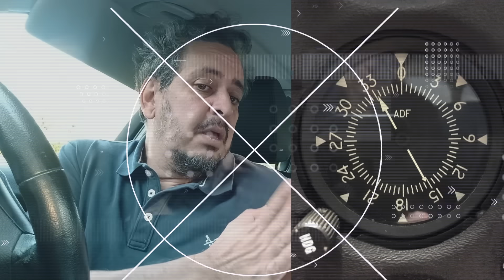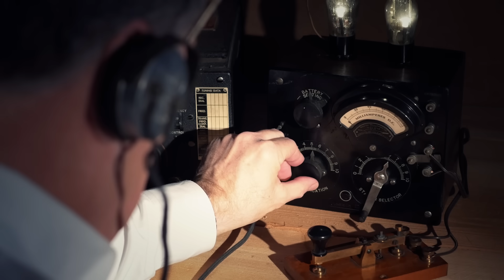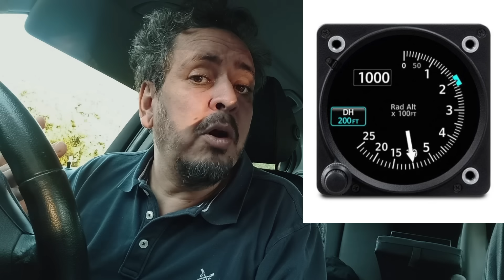Flying Tiger 66 : les mots qui tuent (CFIT)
Par Aldo Sterone

C’est l’histoire d’un équipage épuisé a bord d’un Boeing 747 de FedEx (Flying Tiger venait d’être racheté par le géant du fret aérien). Alors qu’ils sont en approche de type NDB (la pire procédure d’approche possible !), le GPWS commencé à alerter d’une proximité du sol.

L’équipage avait confondu une autorisation de descendre vers 2400 pieds comme une autorisation de descendre à 400 pieds. Le 2, se disant TWO en anglais, a été compris comme TO.